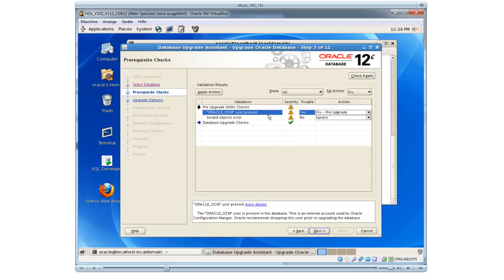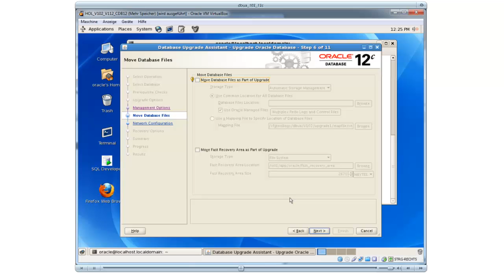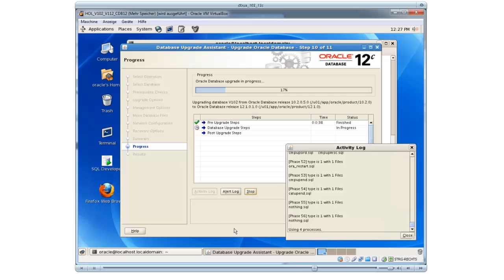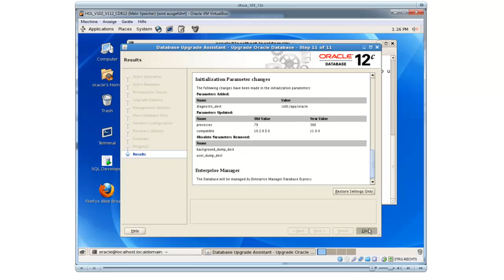Database Upgrade Assistant (DBUA) in Oracle Database 12c - Upgrade from 10.2 to 12.1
This viewlet shows the DBUA for an upgrade from Oracle Database 10.2.0.5 to Oracle 12.1.0.1 in GUI mode. This will be a valid option once old and new installation reside on the same server. If this isn't the case please refer to the command line upgrade shown